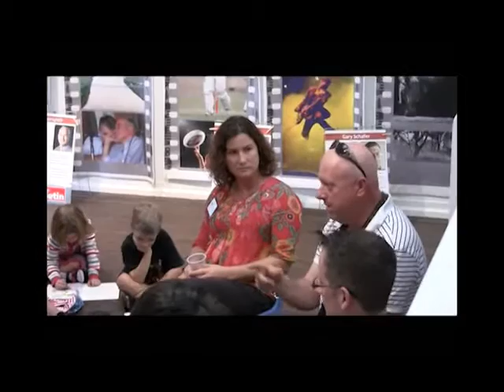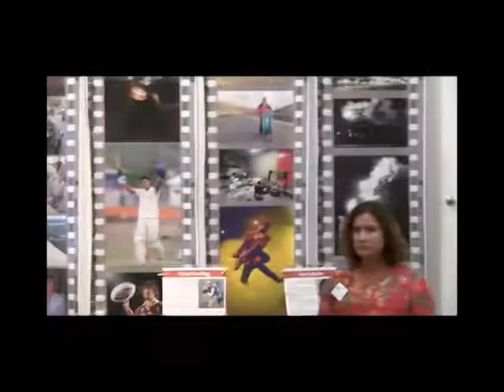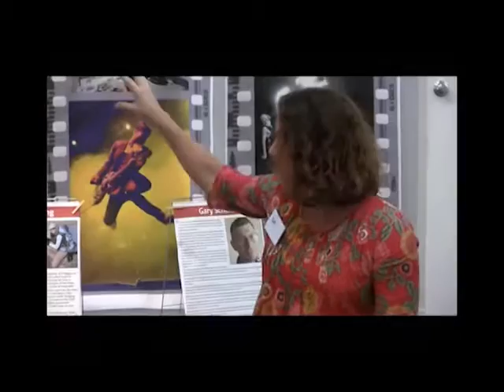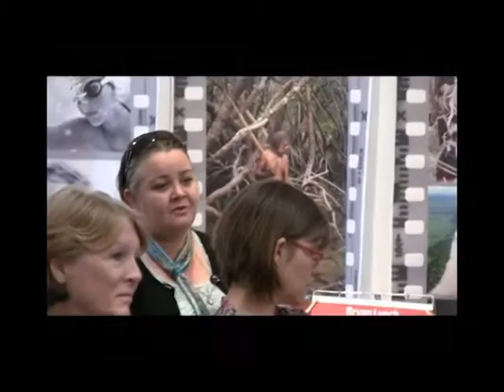Coffee Conversation - Photography, Meaning & Media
A Coffee conversation at Umbrella Studio regarding Photography, Meaning & Media. Chaired by Photo media lecturer Adam Brown from James Cook University, with a panel including Louise Middleton, Donna Larcom, Michael Bromage, Scott Radford-Chisholm, and Tali Dunnage-Burke.